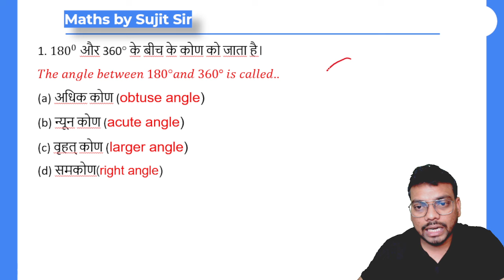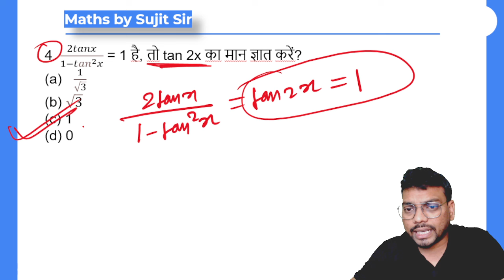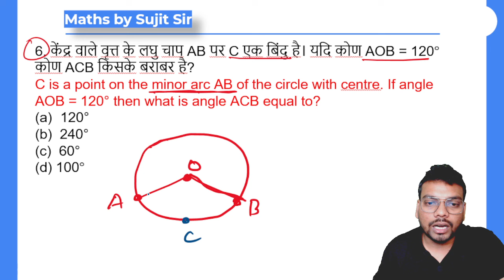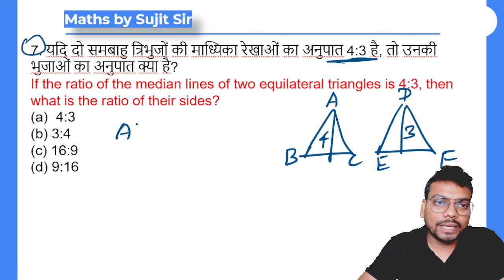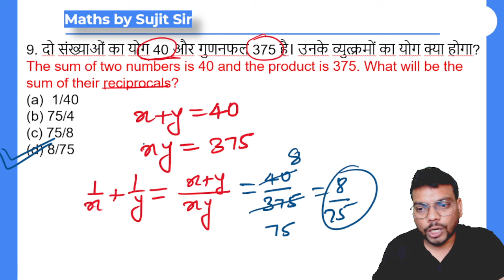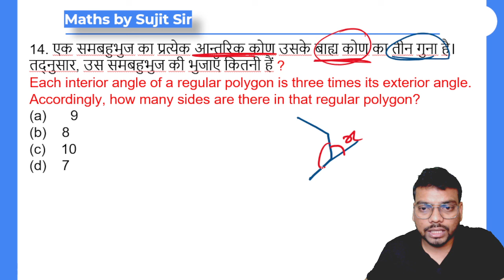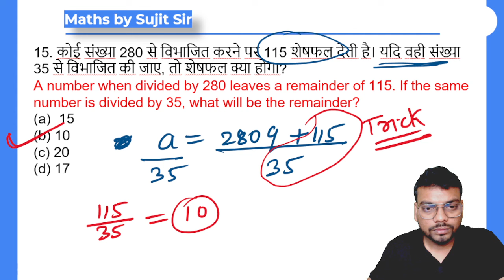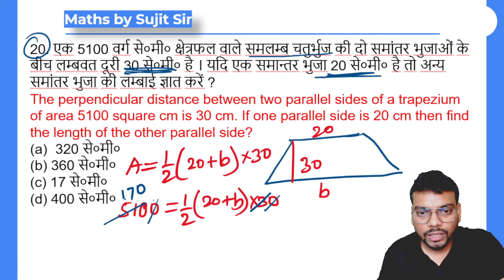Maths Mix Marathon - 14 | Target JSSC CGL 2024 | PYQs with Best Concepts | By Sujit Sir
Get ready for an intensive Maths Mix Questions Marathon with Sujit Kumar Das, tailored for JSSC CGL 2024 aspirants! Sharpen your problem-solving skills and boost your confidence with this dynamic session designed to ace the upcoming exam. Don't miss out on this comprehensive math review!

About the Educator:
Sujit Kumar Das has over 8 years of teaching experience and has mentored JSSC, IIT -JEE and UPSC students who are preparing for the competitive exams.